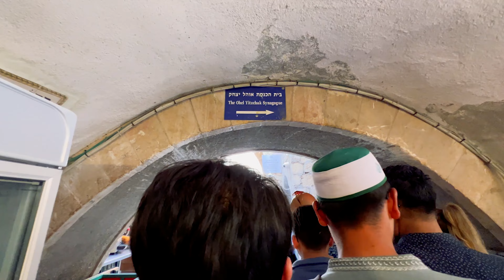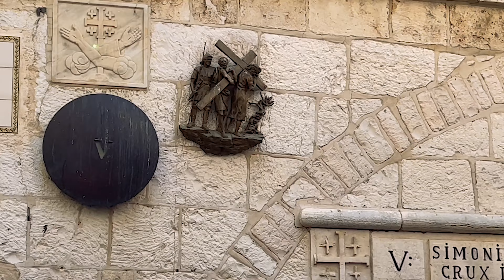When in Holyland (Jerusalem Israel | Port Day | Life at Sea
Jerusalem is a city in Western Asia. Situated on a plateau in the Judaean Mountains between the Mediterranean and the Dead Sea, it is one of the oldest cities in the world and is considered to be a holy city for the three major Abrahamic religions: Judaism, Christianity, and Islam. Both Israelis and Palestinians claim Jerusalem as their capital, as Israel maintains its primary governmental institutions there and the State of Palestine ultimately foresees it as its seat of power.